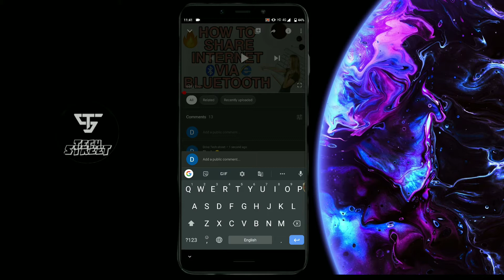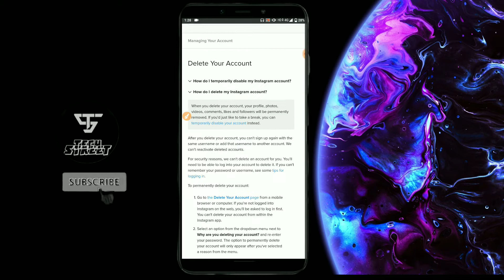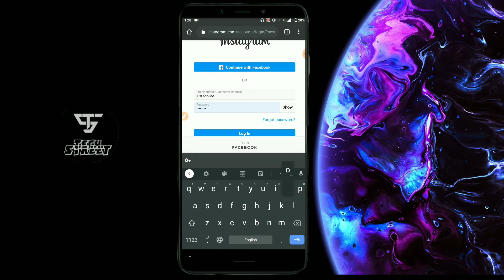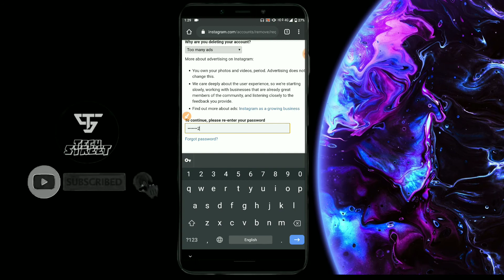How to delete instagram account || Tech Street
Professional video ♥️

Covered Topics -

How,
To,
Delete,
Account,
Permanently,
Delete instagram account,
Permanently delete your instagram account,
How to Delete instagram account in one click,

Copyright declaimer

Under section 107 of the copyright act 1976 allowance is made for 'Fair' Use for purposes such as cristicim  comment news reporting teaching scholarship and research Fair use is permitted by copyright statute that might otherwise be infringing Non -Profit education or personal use tips the balance in favor of fair use